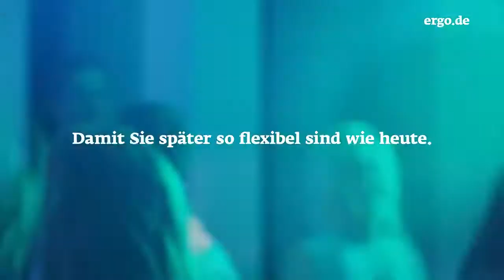ERGO - 2018 April - ergo old world altersvorsorge tv spot 2018